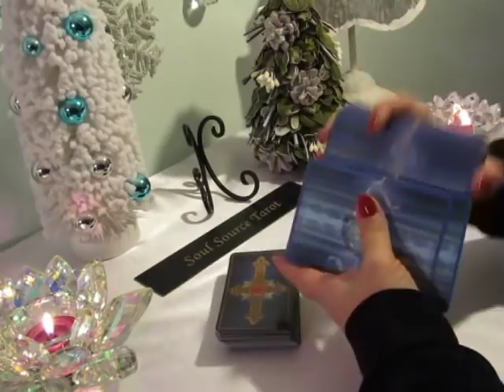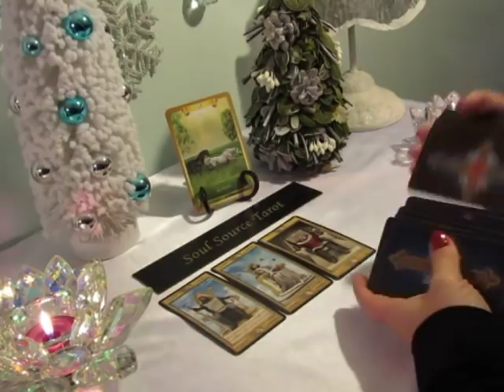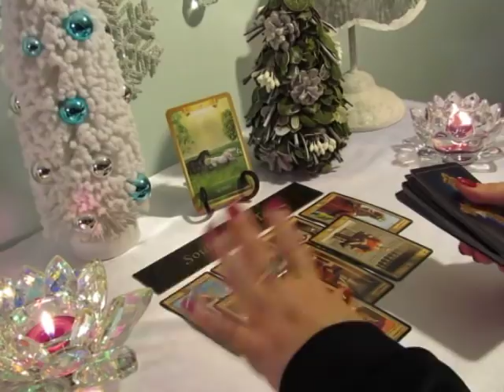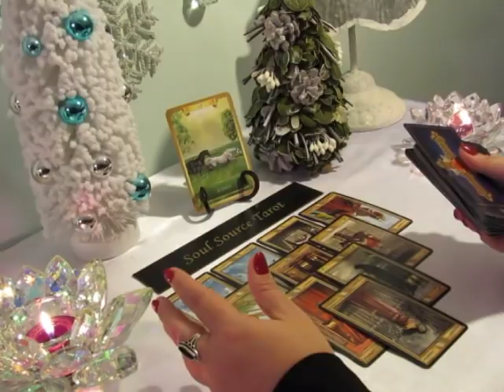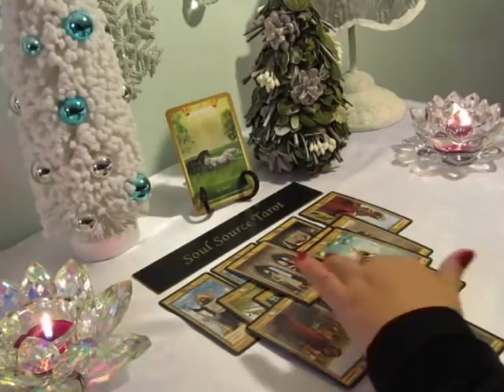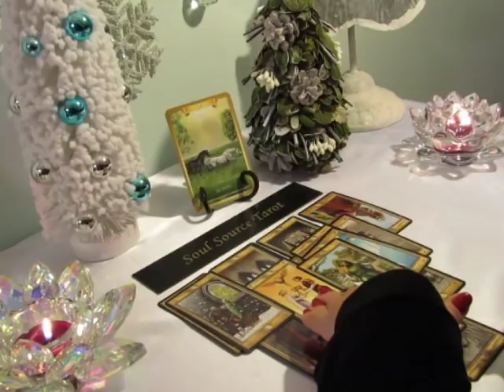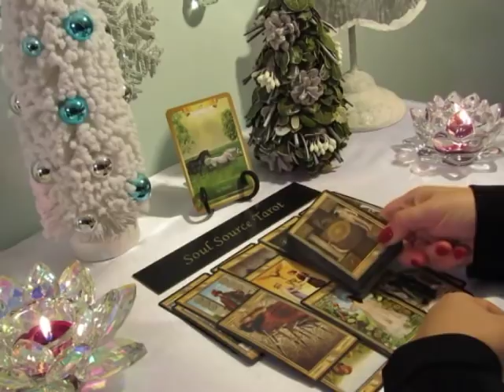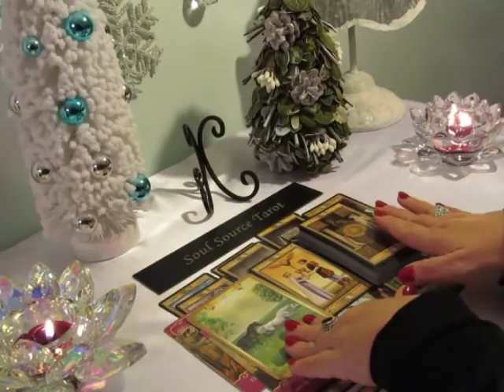~Libra~Getting Caught in Love~December Libra Tarot Reading